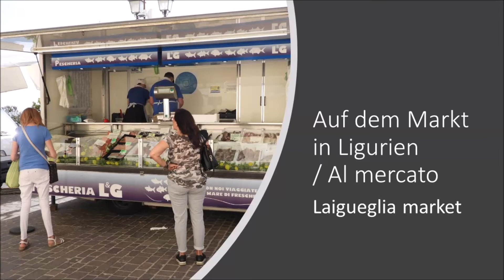Auf dem Markt in Ligurien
At the market - Italian Riviera
Ein ganz kurzer Einblick in den Wochenmarkt von